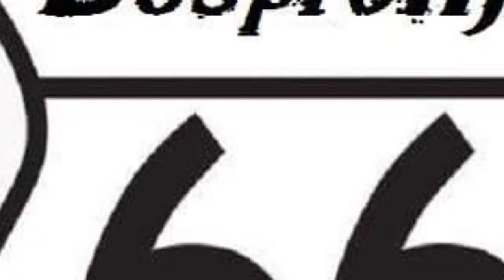Moreno Recuerda a Pappo, 2019. Vídeo Promo 2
Daniel Ruso Beiserman, Liliana Napolitano, 60monos, Alucinado, Forastero, Naporutti, Central Cósmica, Poca Cosa, Destino, Marcos Lenn, Víctimas del Dr Tazzo, Desprolijo 66, Pío Rock, Barrales. Tributo a Pappo.